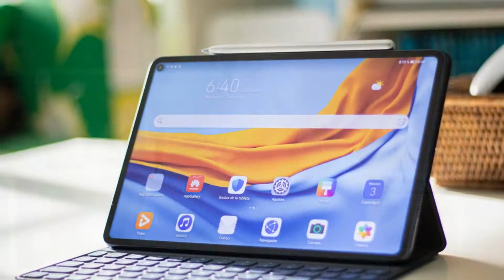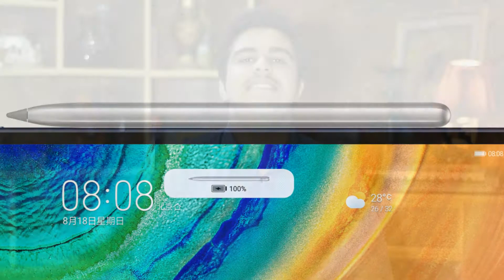Huawei Matepad Pro [Best Gaming Tab ever]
To many a tablet is an entertainment device and to many it is a work station. The Huawei MatePad Pro tablet features a 10.8 inches (27.43 cm) touchscreen for your daily needs and runs Android v10 (Q) operating system to quickly open apps and games. The device is powered by a Octa core (2.86 GHz, Dual core, Cortex A76 + 2.09 GHz, Dual core, Cortex A76 + 1.86 GHz, Quad core, Cortex A55) processor paired with 6 GB GB of RAM to further enhance the user’s experience. It also has a 7250 mAh battery.